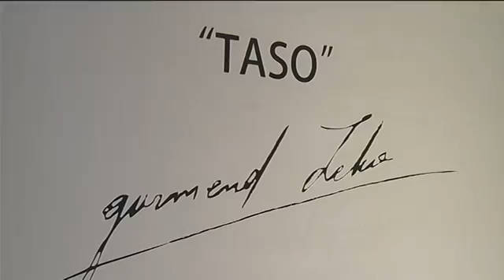“Taso” një ekspozitë e piktorit për piktorin - RTSH-Gazmend Leka